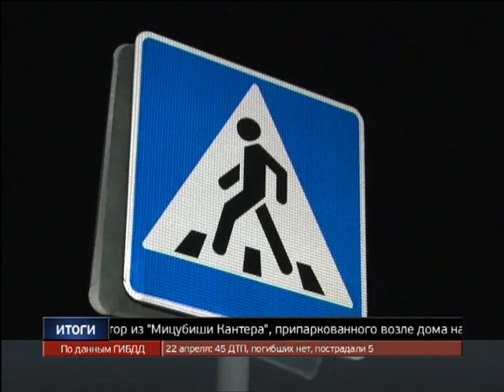Итоги недели 26.04.2014, часть 2.MestoproTV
На загородной трассе в кювете оказалась "Ниссан Тиида" - прямо перед иномаркой из грузовика на дорогу выпала тяжелая буровая установка.
В ночь на среду в селе Сосновка 25-летний автолюбитель сбил пешехода - мужчина скончался на месте событий, не приходя в сознание.
Пасхальным вечером на улице Павла Морозова нетрезвая автолюбительница сбила на "зебре" двоих девушек - обе попали в больницу с серьезными травмами.
В Южном округе Хабаровска лихач, пытавшийся скрыться от сотрудников ДПС, протаранил попутный внедорожник - беглец оказался пьян.
Напротив спортивного комплекса "Ерофей" столкнулись две иномарки - полицейские назвали виновником ДТП шофера, ехавшего по главной дороге.